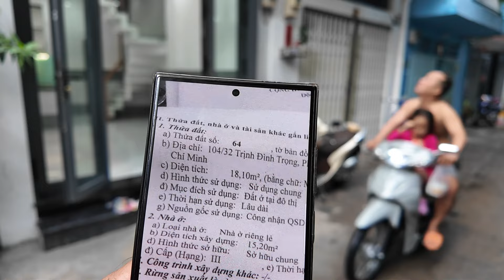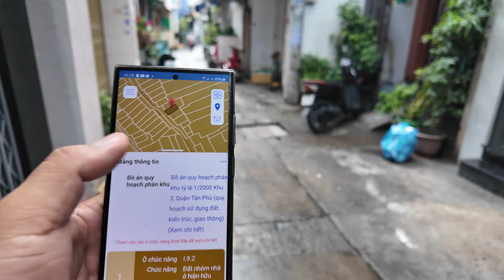Tân Phú. Nhà mới hẻm ôtô thông mới toanh tiện mua bán kinh doanh #0933787878 #0933797979